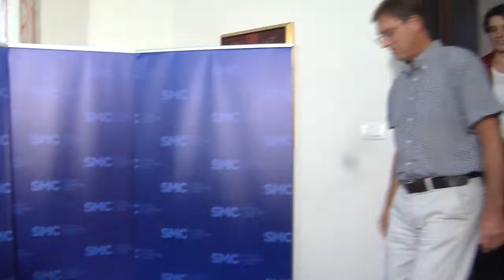06.09.2015 Novinarska konferenca stranke SMC, Logarska Dolina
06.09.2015 Novinarska konferenca stranke SMC, Logarska Dolina